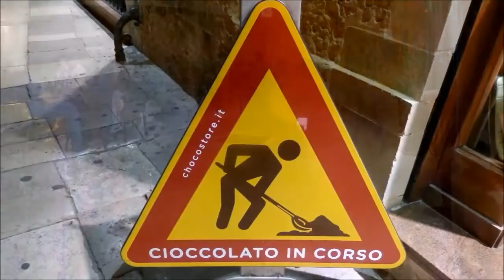LECCE (Puglia-Italy) la città del barocco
Capoluogo dell’omonima provincia e fulcro culturale del Salento, Lecce( in Puglia) è tra le più belle città d’arte del Meridione Italiano.
Nota come “la Firenze del Sud”, sa stupire e affascinare turisti e visitatori.
Le sue antichissime origini messapiche ( Messapi, antiche popolazioni probabilmente di origine illirica ) e i resti archeologici della dominazione romana si mescolano infatti alla ricchezza e all’esuberanza del barocco, tipicamente seicentesco, delle chiese e dei palazzi del centro.
Lo sviluppo architettonico e l’arricchimento decorativo delle facciate è stato particolarmente fecondo durante il Regno di Napoli ed ha caratterizzato il capoluogo pugliese in modo talmente originale da dar luogo alla definizione di “barocco leccese”.
La fioritura dell'arte barocca a Lecce avvenne a partire dal 1571, quando, con la battaglia di Lepanto, fu definitivamente allontanata la minaccia delle incursioni da parte dei turchi. Questa corrente artistica, esplose nelle sue caratteristiche più rilevanti, solo nella seconda metà del XVII e perdurò per buona parte del Settecento. Essa si diffuse in tutta la provincia favorita oltre che dal contesto storico, anche dalla qualità della pietra locale impiegata; la pietra leccese, un calcare tenero e compatto dai toni caldi e dorati adatto alla lavorazione con lo scalpellino.
Lecce, che fino alla fine del Cinquecento costituiva una città fortificata raccolta attorno alla mole severa del Castello di Carlo V, conobbe pertanto un periodo di intenso sviluppo. Fu dalle autorità religiose, a cominciare dal vescovo Luigi Pappacoda, che giunse un impulso fortissimo alla costruzione degli edifici e dei monumenti che, nell'arco di quasi duecento anni, plasmarono l'immagine della città.
ll nuovo stile, in un primo momento, interessò solo gli edifici sacri e nobili, ma successivamente le esuberanze barocche, i motivi floreali, le figure, gli animali mitologici, i fregi e gli stemmi trionfano anche nell'architettura privata, sulle facciate, sui balconi e sui portali degli edifici.
Nel rifacimento delle chiese, molti edifici di costruzione medioevale furono  rinnovati mediante abbellimenti con stucchi, marmi e decorazioni varie, assumendo così l'aspetto barocco.

Nel Video: Piazza Duomo-Anfiteatro Romano-Basilica di Santa Croce (particolari della facciata esterna e interno)-Teatro Romano,
Foto personali.